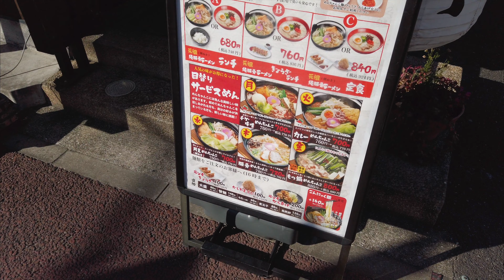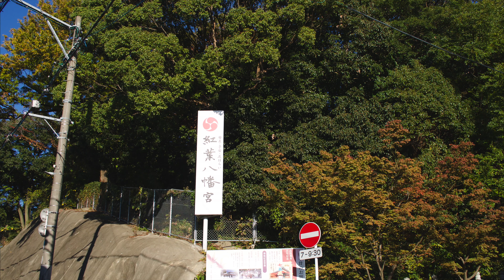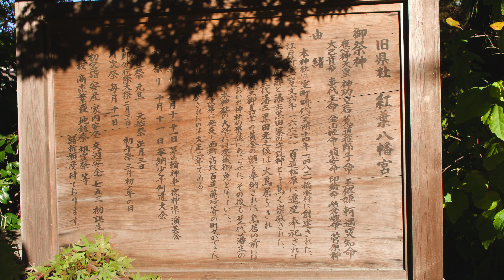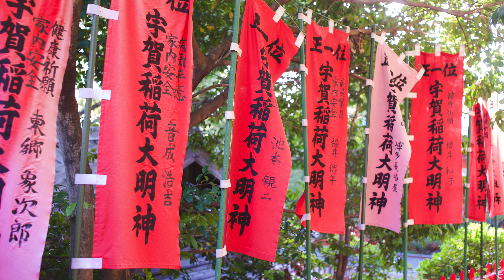福岡散歩 秋の紅葉八幡宮へ行く早良区旅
Vlog No.215
今回のVlogはご近所の紅葉の名所、紅葉八幡宮を散歩してきました。
ちょうど七五三の時期でちびっこもしっかり和装でかっこよかったです。
帰りは西新で商店街を楽しんできました。

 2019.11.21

 Gear:
LEICA X (Typ113)
 Panasonic GH5

 Zoom
 H2n